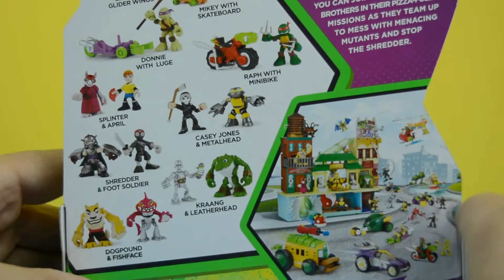Tortugas Ninja Mutantes|Shredder con soldado del Clan del Pie Luchan contra Leonardo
Tortugas Ninja Mutantes|Shredder con soldado del Clan del Pie Luchan contra Leonardo (Juguetes)

MAS VIDEOS QUE PODRIAN GUSTARTE

MUSICA "Up Above" (Libreria de Audio de Youtube)